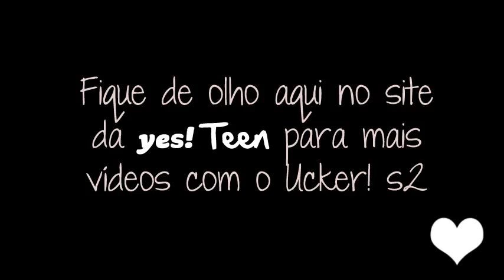Christopher Uckermann manda recado para a y!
Christopher Uckermann amnda recado para as leitoras da yes!Teen nos bastidores da gravação do programa Comando da Mix, da MixTV.